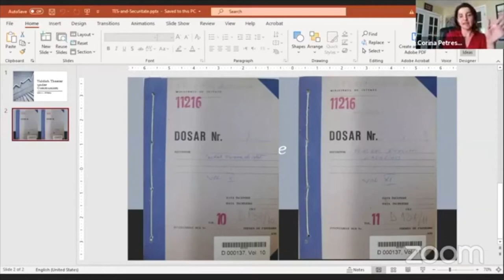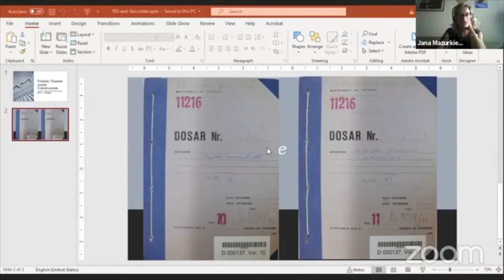An interview with Corina L. Petrescu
If you enjoyed the interview with Nahma Sandrow, save the date for an interview with Corina L. Petrescu, Ph.D, and learn about the Yiddish theater in Romania under Communism.

Corina L. Petrescu is Associate Professor of German at the University of Mississippi, USA. She is the author of Against All Odds: Subversive Spaces in National Socialist Germany (Peter Lang 2010) and of various articles on Volker Braun, Eginald Schlattner, Ana Novac,representations of 1968 in the Romanian media, and Yiddish theater in Romania. She is the co-editor with Valentina Glajar and Alison Lewis of Cold War Spy Stories from Eastern Europe (Nebraska UP 2019) and Secret Police Files from the Eastern Bloc Between Surveillance and Life Writing (Camden House 2016). Her current work on the Jewish State Theater Bucharest from 1948 to the present has been generously funded by the Institute for Advanced Study at CEU, Budapest, and the Alexander von Humboldt Foundation.